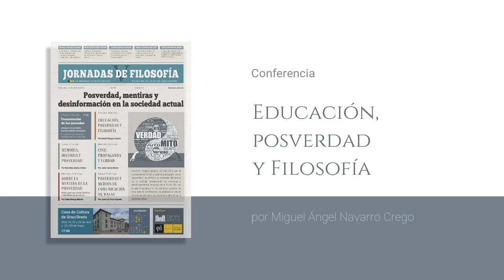Conferencia "Educación, posverdad y Filosofía" de Miguel Ángel Navarro Crego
Miguel Ángel Navarro Crego (Oviedo, España 1963) es profesor de filosofía en el IES "Jerónimo González" de Sama de Langreo. Doctor en Filosofía (2009) con una tesis titulada "Sargeant Rutledge, de John Ford, como mito filosófico". Autor del libro «El Western y la Poética: A propósito de "El Renacido" y otros ensayos» (2016) y colaborador habitual en revistas como "El Basilico" y "El Catoblepas".

0:00:00 Inicio
0:00:16 Presentación de las V Jornadas de Filosofía a cargo de Gustavo Adolfo Fernández
0:07:12 Presentación del conferenciante a cargo de Marcos Morán
0:13:13 Conferencia "Educación, posverdad y Filosofía"
1:19:42 Turno de preguntas